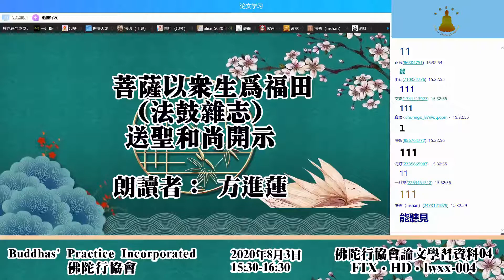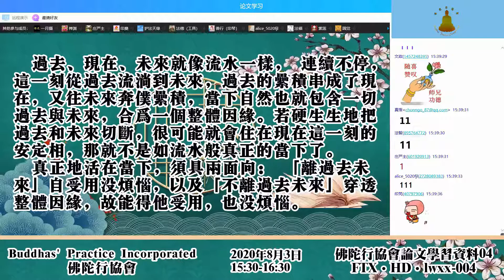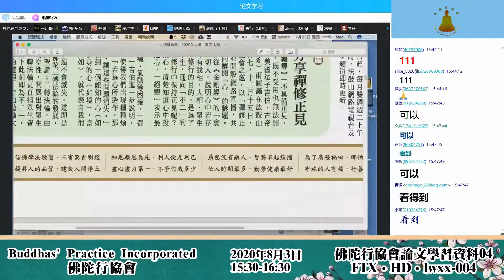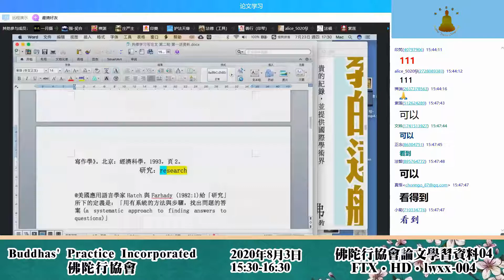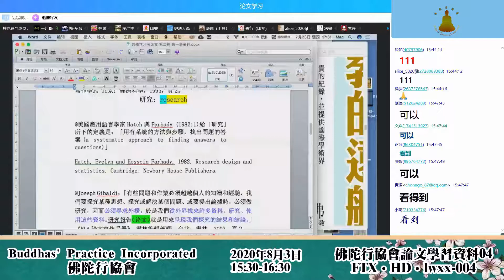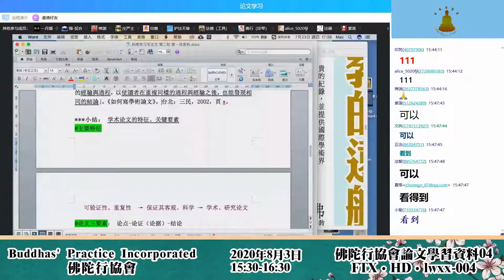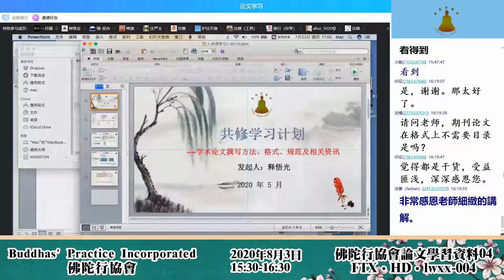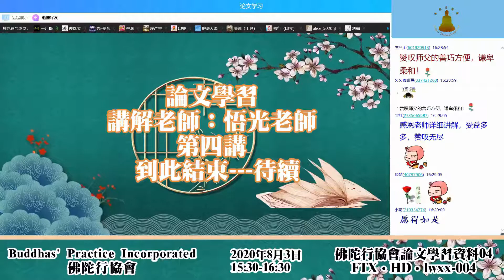佛陀行協會論文學習資料 04 20200723